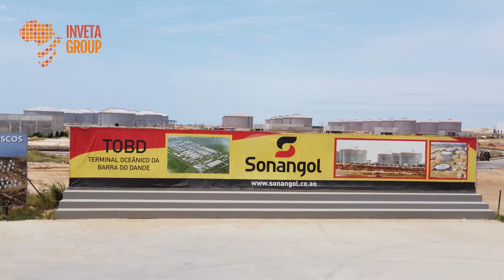TOBD: Angola’s Game-Changer in Energy Security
we explore the pivotal role of Angola’s Terminal Oceânico Barra do Dande in securing Africa's energy future. Strategically located and designed to enhance the region’s storage capacity, the terminal is set to revolutionize the downstream oil and gas sector. Learn how this state-of-the-art facility supports Angola’s vision for energy independence and stability, while also positioning Africa as a global player in energy security.